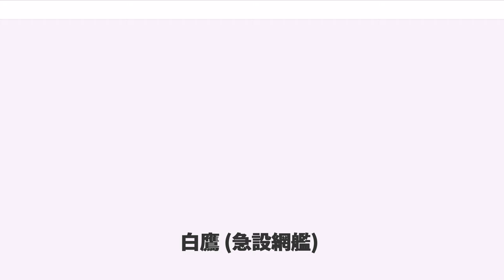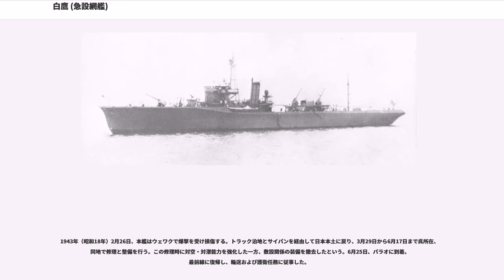白鷹 (急設網艦)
白鷹 （しらたか）は、日本海軍の敷設艦（急設網艦）。
日本海軍が保有した最初の急設網艦（同時期に燕型敷設艇も就役）。
純粋な防潜網敷設艦(net layer)としての世界最初の建造にもなる。

軍艦「白鷹」は昭和初期に竣工した日本海軍の敷設艦（設網艦）。対潜水艦用の防潜網を敷設する艦艇だが、通常の機雷敷設も可能である。日本海軍の制式な類別は敷設艦。

艦名の「白鷹」は羽毛が白みを帯びた鷹の総称で、初代は明治から大正時代の水雷艇「白鷹」。敷設艦「白鷹」は2代目。

日中戦争では中支方面へ進出。太平洋戦争開戦時はフィリピンやセレベス島など東南アジア方面で行動。1942年（昭和17年）8月上旬より第八艦隊附属となり、ソロモン諸島やパプアニューギニア方面で敷設任務・輸送任務・護衛任務に従事した。1943年（昭和18年）11月中旬、新編の第九艦隊に所属したのち、1944年（昭和19年）4月より第一海上護衛隊に編入されて船団護衛任務に従事。8月31日、米潜水艦の雷撃によりバシー海峡で沈没した。

第一次世界大戦で威力を発揮した潜水艦に対する対策の一環として、港湾基地や水道に展開する防潜網（機雷と浮標のついた網）が考案され、これを短時間で敷設する専用の艦種（急設網艦）が求められた。「白鷹」は大正12年度計画。当初計画時は5,000トン級艦だったが、最終的に駆逐艦並の基準排水量1,345トンに縮小された。
1929年（昭和4年）、本艦は燕型敷設艇（燕、鴎）と共に完成した。軍艦であるため菊御紋章をそなえるが、艦首端に防潜網揚収用装置があるため、御紋章は艦首両側についている。
基本計画番号はH-2と推定されている。

一四式防潜網（急設網、九〇式機雷240個つき）6カイリ分、もしくは五号機雷100個を搭載できた。

船体は艦首のシアはほとんど無く、上甲板舷側には低いブルワークが艦尾まで続き、艦尾は大きく後方に張り出していた。艦内の一般配置は吹雪型駆逐艦に準じて計画され、艦橋やマストも同型に準じている。網庫は前部船艙甲板に2カ所、後部下甲板に2カ所、同船艙甲板に3カ所、敷設軌道は片舷に内側から浮標設置用、九〇式機雷用、五号機雷及び沈錘設置用の3条、両舷で計6条が艦尾まで導設され、網の敷設ために船首楼甲板と上甲板はほとんどが木甲板となっていた。艦尾には網設置指揮所を設けた。

備砲は四十五口径十年式十二糎高角砲3門、盾は無く前甲板に1門、後部上構上に2門が前後に設置された。また12mm単装機銃1挺は艦橋前の機銃台上に設置した。

復元性能は日本海軍艦艇の中で一番悪く、搭載艇の揚げ降ろしだけで艦が揺れたという話が伝わっている。

友鶴事件後の1934年（昭和9年）に呉海軍工廠で性能改善工事を受けた。艦橋を1甲板下げ、煙突(約1m短縮)、マストを短縮、探照燈の位置が低められた。また深さ700mmのバラストキールを設置し、艦底に搭載した固定バラストと合わせてバラスト重量は130トンになった

備砲は2番砲が撤去され、睦月型駆逐艦等が採用した四十五口径三年式十二センチ砲2門に換装された。

この工事により公試状態で排水量1,619.9トン、平均吃水3.260m、満載状態で排水量1,816.6トン、平均吃水3.473mになり、レンジは公試状態で115度(竣工時は公試状態で92度、軽荷状態で66度)に改善された。

1940年（昭和15年）に大湊工作部で特定修理を行った際に12mm機銃1挺に換えて13mm連装機銃2基を搭載した(ただし大湊出港時にはまだ搭載されていない)。位置は12mm機銃撤去跡に1基、2番主砲(後部主砲)の直前に1基だった。

1943年（昭和18年）6月の修理時に備砲を四十口径三年式八糎高角砲に換装、25mm機銃の増備、爆雷搭載数増加、爆雷投射機、水中探信儀装備等の改修を実施。同時に敷設関係装備を撤去したとされる。以降は船団護衛任務に従事することになった。1944年（昭和19年）4月にも対空機銃を増備。さらに四十口径八九式十二糎七高角砲装備の要望が出されたが、実施されないまま沈没した。
この時(1944年4月)の対空兵装は
となっていた。また21号電探を艦橋天蓋に装備した。

予算上の都合から、後継艦（初鷹型急設網艦）と異なり、本艦は沈没するまで石炭専焼で黒煙を出した。このため潜水艦に発見されやすく、当時の海上護衛総司令部参謀大井篤中佐は「こんな艦を護...